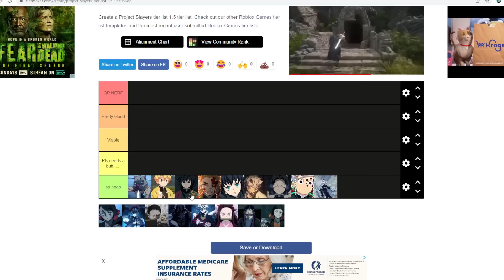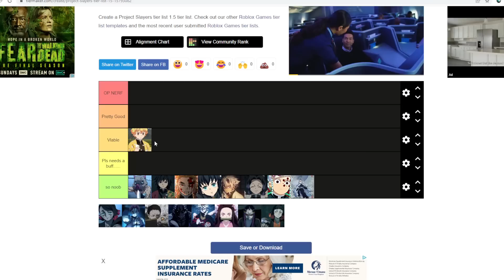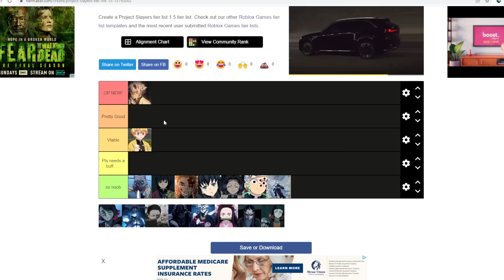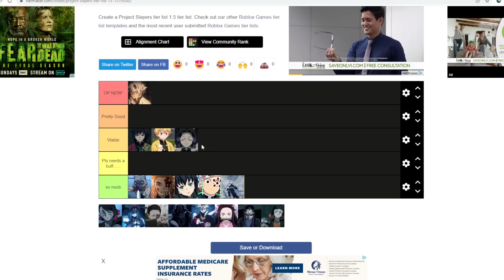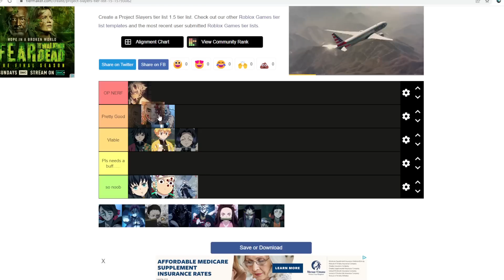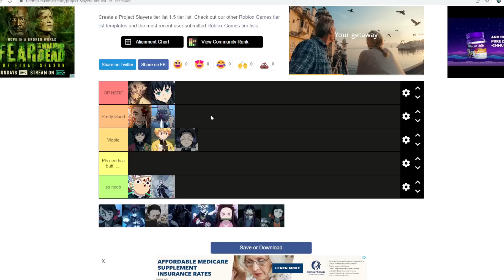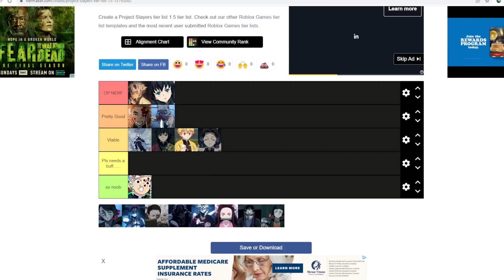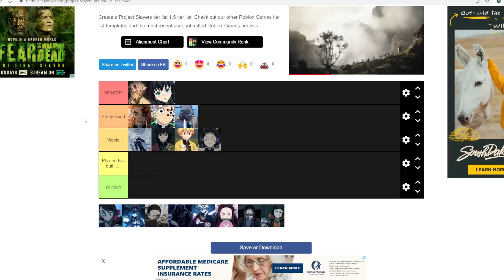Project Slayers Update 1.5 BEST Breathing Style Tier List